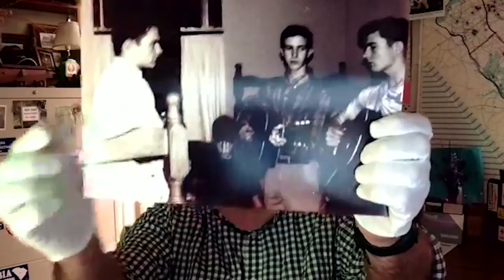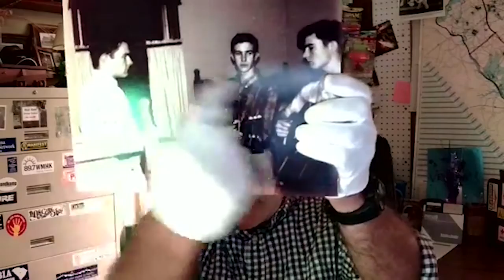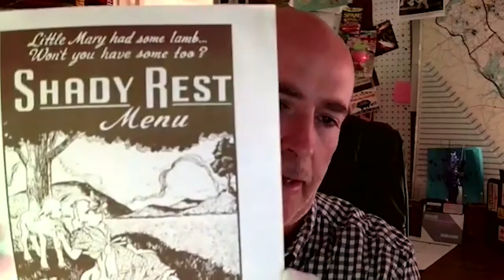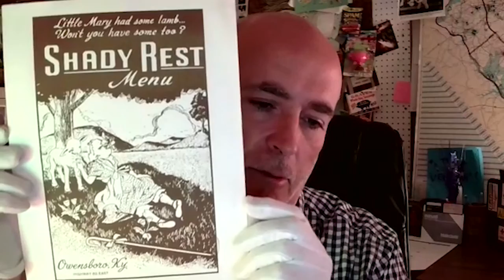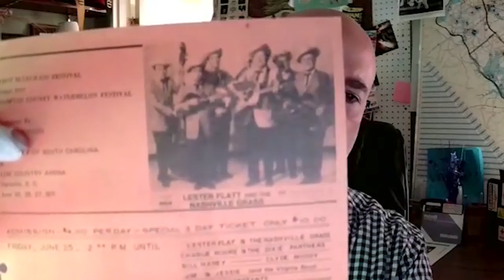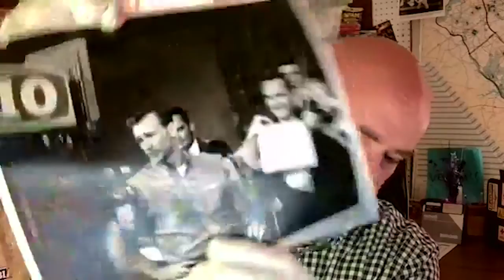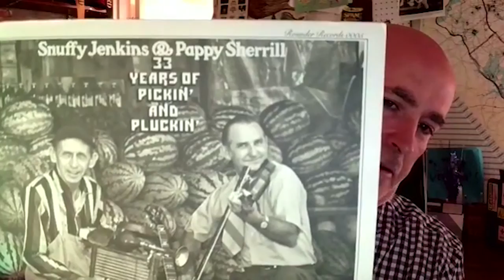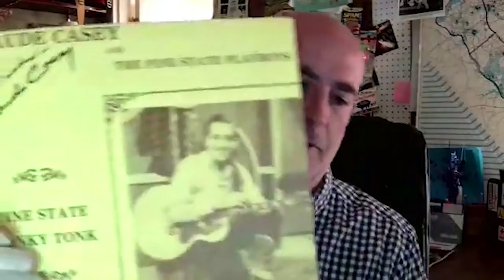Ask A Curator - Saddler Taylor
It's time for another edition of 'Ask A Curator'. Join McKissick Museum and our Chief Curator of Folklife and Fieldwork Saddler Taylor on Facebook Live. Managing the Folklife Resource Center – an archive housing documentation from over thirty years of project-driven fieldwork – Saddler has had the opportunity to work with talented musicians, artists, and community leaders throughout the region. As a member of McKissick's curatorial team, He actively helps develop exhibitions that explore and celebrate the traditions that make the Southeast such a unique place to live and work. His most recently curated exhibition is "Piece by Piece: Quilts from the Permanent Collection"